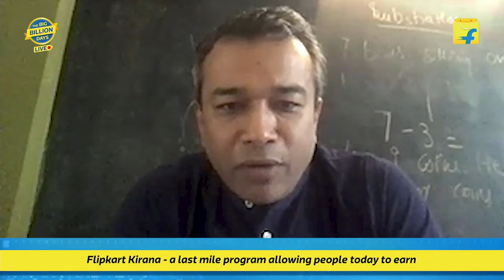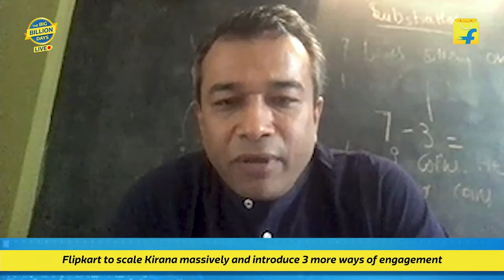Flipkart for India - Kirana with Shalabh Srivastava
Learn about Flipkart's Last Mile customer delivery program that is promptly bringing groceries to every Indian household. How do they work? How has it benefitted people? What is the long term plan? Join Abish as he talks to Shalabh Srivastava to find out!